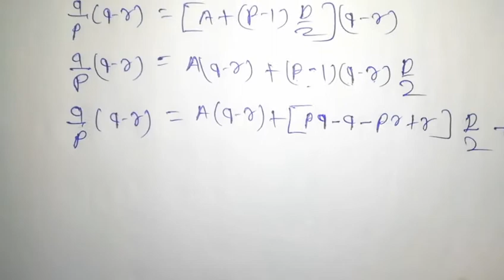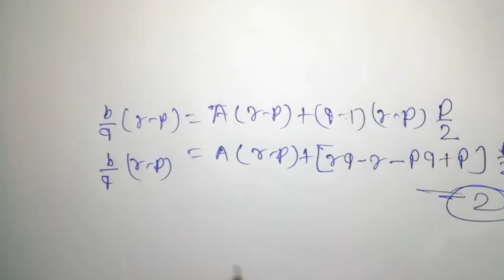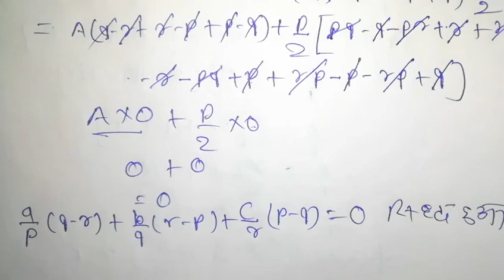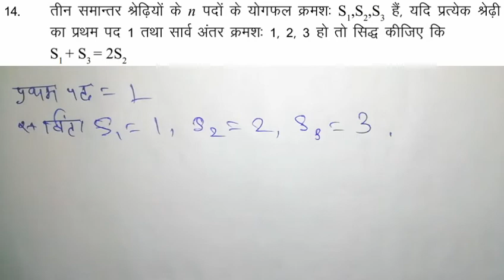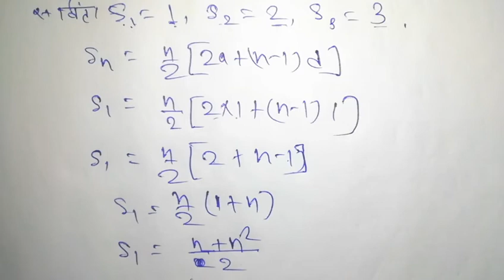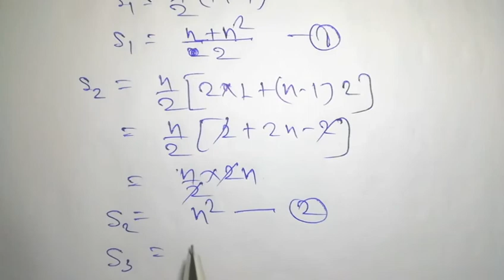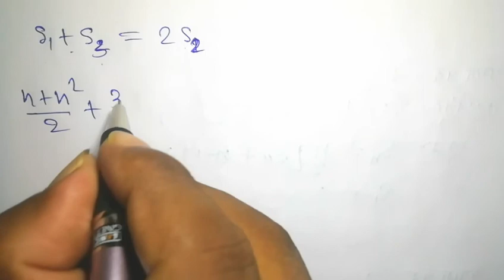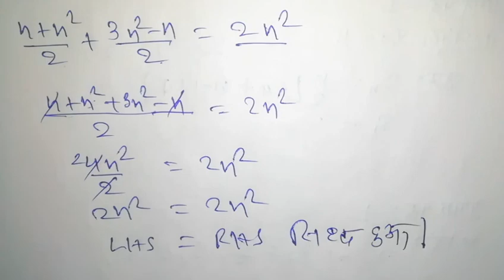cg board class 10 maths समान्तर श्रेढ़ी IN HINDI SOLUTION | Arithmatic progression class 10 P3(भाग 5)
class 10 chapter 4 समांतर श्रेढ़ी(arithmetic progression) cg board exam उपयोगी chapter in hindi

hello students
aap sabhi ka hamare youtube  channel"NCERT-school coaching classes" me swagat hai. aaj ke class me ham class 10 ke chapter 4 ke samanter sredi(arithmetic progression)me samanter sredi ka prathan pad avm sarvanter nikalna sikhenge..

All class video chapter vice playlist link

1 से 16 तक के सभी अध्याय के वीडियो इस link मे :-